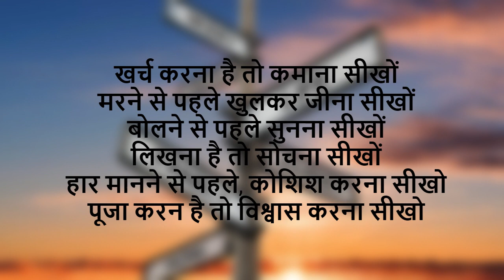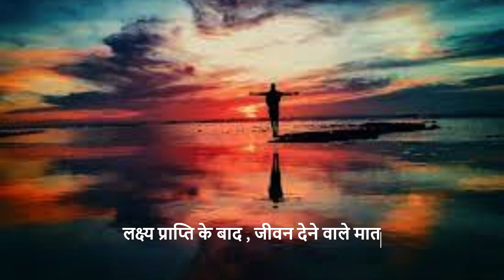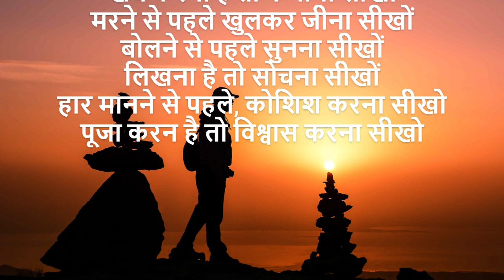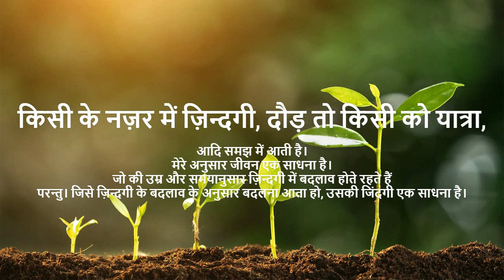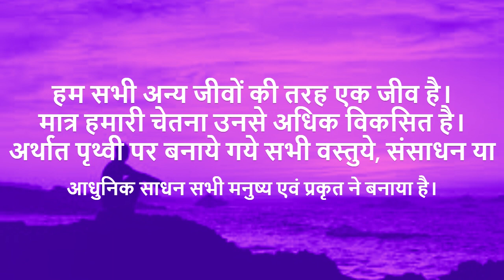जीवन क्या है? जीवन का वास्तविक उद्देश्य क्या है? | What is Life in Hindi?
इस यूट्यूब वीडियो में हम जीवन के विचारधारा और उसके वास्तविक उद्देश्य को समझने का प्रयास करेंगे। जीवन की उच्चता और अर्थ को देखते हुए, हम जीवन के महत्वपूर्ण सवालों पर गहराई से विचार करेंगे।

इस वीडियो में हम जीवन के सार्वभौमिक मायने, सच्चे ख़ुशी के स्रोत, और संघर्ष के माध्यम से सफलता तक का सफर विचार करेंगे। हम जीवन के अद्भुत रहस्यों को भी जांचेंगे जो हमारे अस्तित्व को विशेष बनाते हैं।

आइए इस सार्वजनिक चर्चा में शामिल हों और जीवन के सार्थकता को समझने के लिए इस रोमांचक यात्रा का आनंद उठाएं।